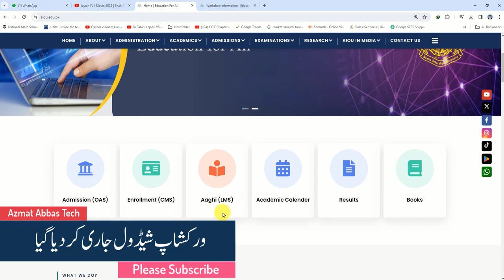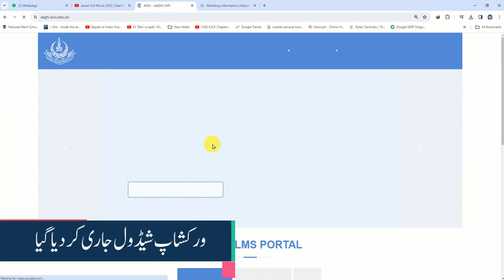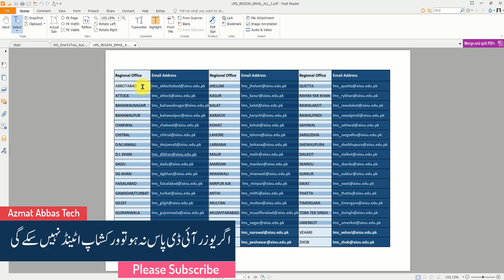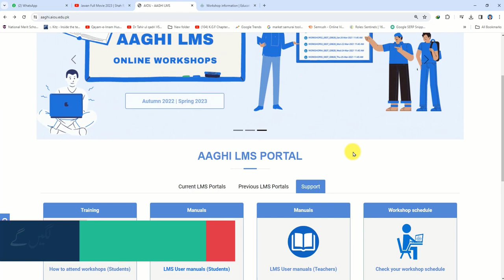aiou workshop schedule autumn 2023 aiou workshop spring 2024 how to attend workshop